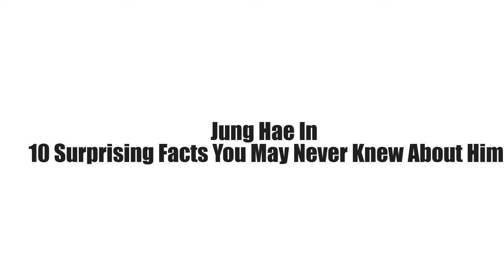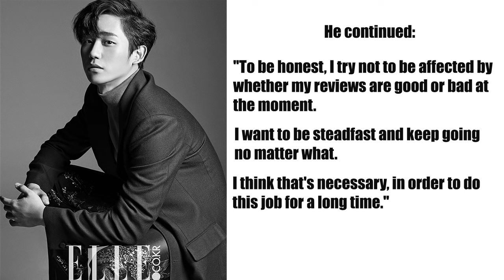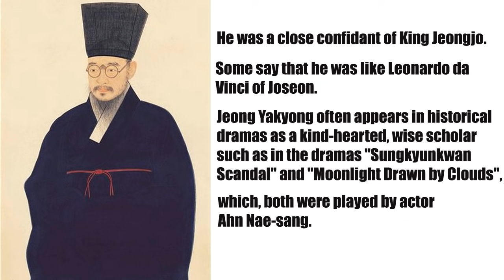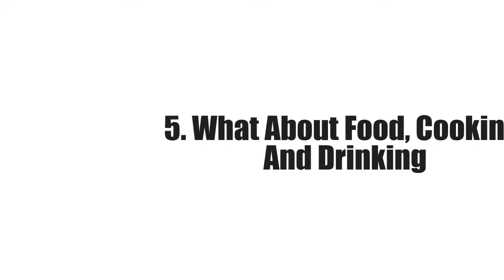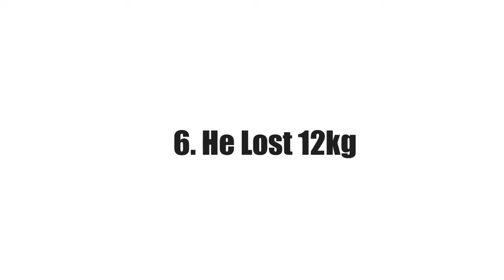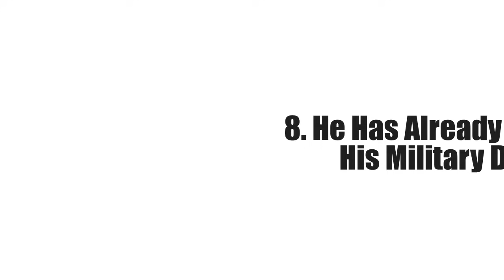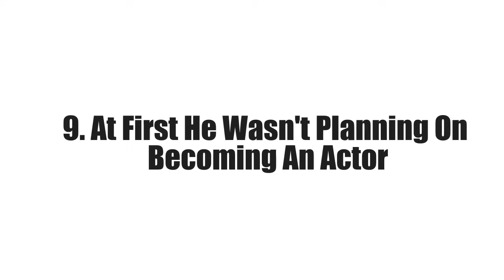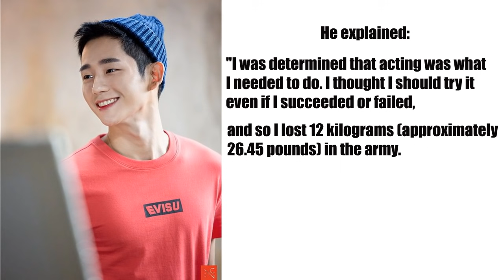Jung Hae In – 10 Surprising Facts You May Never Knew About Him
Now it’s safe to say Jung Hae In is finally getting the recognition he deserves.
His popularity is skyrocketing thanks to “Pretty Noona Who Buys Me Food”...

From now we are going to find out some interesting things about Jung Hae In and some things may surprise you. Let’s start!